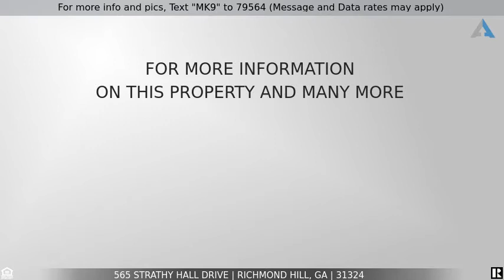Priced at $900,000 - 565 Strathy Hall Drive, Richmond Hill, GA 31324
For more info and pics, Text "MK9" to 79564 (Message and Data rates may apply)
Rare Deepwater Find!! Pool, Dock and No Flood Insurance!!

What a rare find to have deepwater, with a pool, awesome dock AND no flood insurance required!! Welcome home to 565 Strathy Hall Drive, a renovated 4+ bedroom waterfront home sited on the Ogeechee River, just a 15-minute boat ride to dinner at Fish Tales at Fort McAllister Marina. Explore Georgia's barrier islands such as Ossabaw, Wassaw and St Catherine's Island. Amazing stationary, covered dock with high dive, boat hoist, 20x10 floating dock, and new roof in 2021, or cool off in the 20x38 in-ground pool with diving board. Watch sunsets from your own fenced back yard and large patio, which are perfect for entertaining and ready for your next barbecue! Come fish, boat, paddleboard and canoe from your own back yard!

This 4+ bedroom, 3 full bath home is so spacious with 4,573 square feet of living space offering numerous extras rooms and spaces for all your needs. The spellbinding great room showcases an entire 2-story wall of A-frame windows with water views, an open beam cathedral ceiling, and open floorplan to the kitchen, dining room, and loft above. Relax by the cozy fireplace or open the glass doors to your outdoor oasis. The gorgeous kitchen highlights a large island with seating for six, granite counters, full backsplash, rich and abundant cabinetry, and a breakfast area. Off the kitchen is a niche with built-ins, perfect for use as a bar or family organization station, and there is also a powder room for your guests.

The huge sound-proof master bedroom suite is on its own wing with a luxurious private bath highlighting a deepwater view from the spa tub, tankless water heater, separate walk-in tile shower, gorgeous granite double vanity, and separate water closet. There are two secondary bedrooms on the opposite wing of the main level, which share a Jack-and-Jill full bath with double vanity and shower over tub.

The spacious living continues upstairs with another bedroom and full bath with walk-in tiled shower and double vanity, along with an office/loft with an amazing deepwater view, built-ins and ceiling fan, a playroom with ceiling fan, and a separate bonus room with lighted fan, which could easily be a large 5th bedroom.

Additional features include 5 HVAC units (2 newer AC units), programmable thermostats, 3 water heaters (1 newer), 7-year new roof, garden area, two-car attached garage with automatic opener, and additional parking for an RV, boat, work truck or vehicles.

Come live the deepwater lifestyle today!

If you would like to get the CURRENT price of this home, or for the most up-to-date information, call the listing agent Melanie Kramer at . For info sent INSTANTLY to your mobile, text "MK9" to 79564.

This video was generated by Melanie Kramer, an agent helping to list this property for sale/rent.